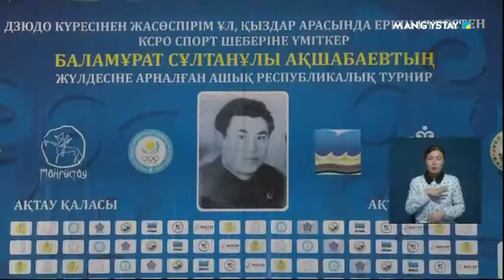Дзюдодан ашық республикалық турнир өтті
Ақтауда КСРО спорт шеберіне үміткер Баламұрат Ақшабаевтың жүлдесіне арналған дзюдодан республикалық ашық турнир өтті. Дәстүрлі турнир биыл сегізінші рет ұйымдастырылды. Спорттық бәсекеге еліміздің 9 облысымен Қырғызстан,Өзбекстан елінің балуандары бақ сынады.